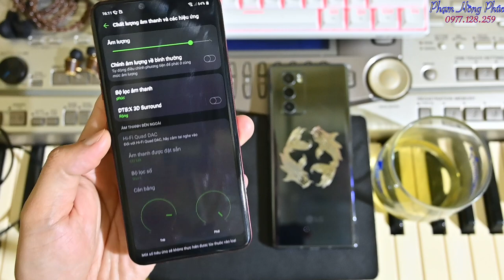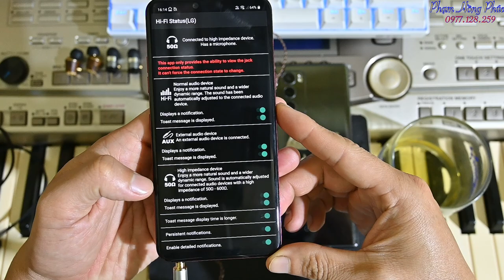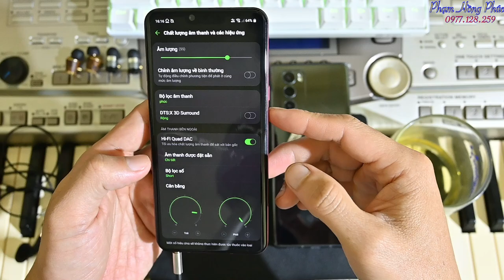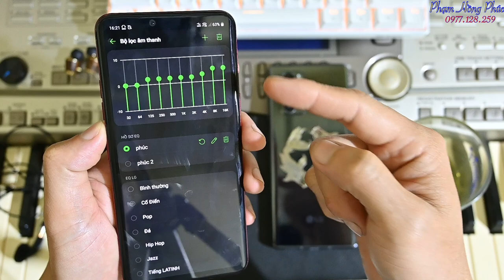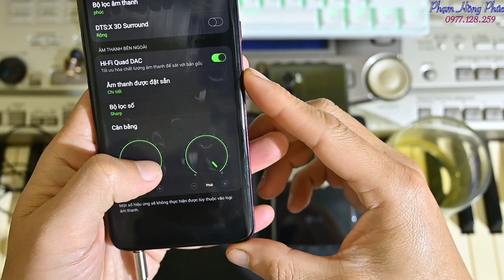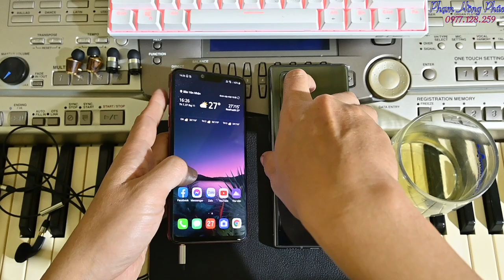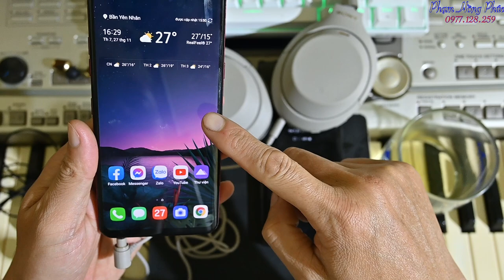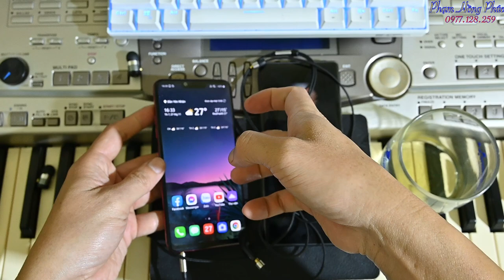Kinh nghiệm nghe nhạc trên LG của tôi.